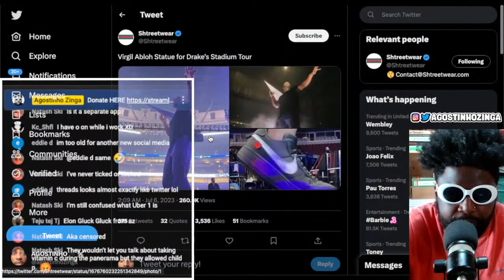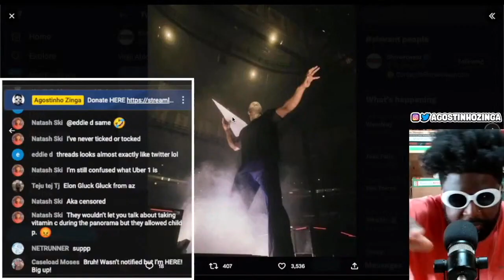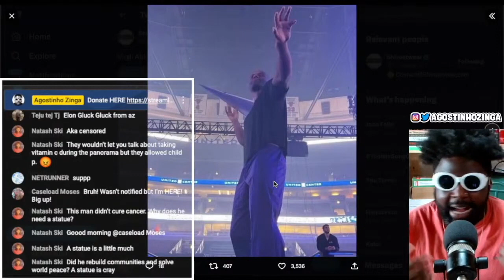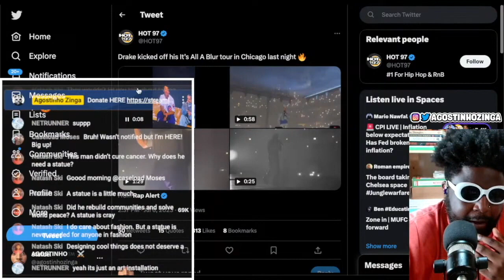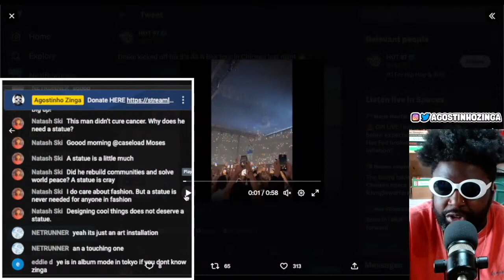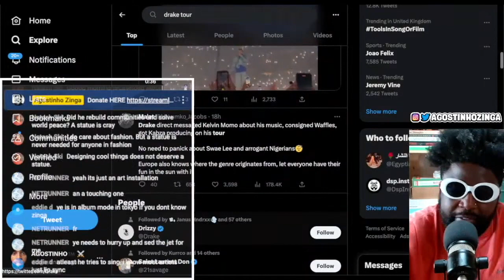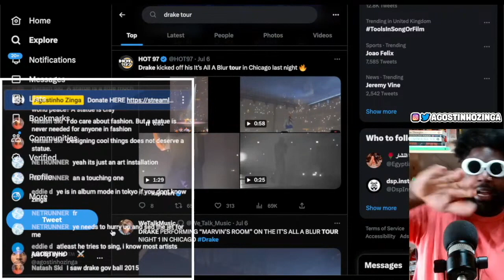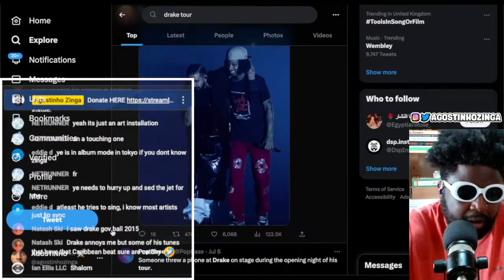Drake honours Virgil Abloh at Chicago Tour Stop